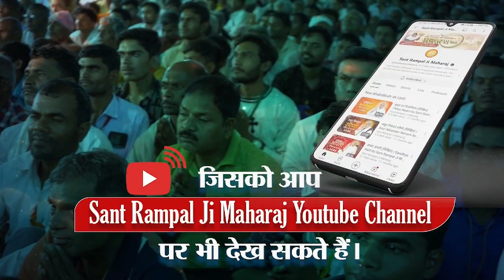viral viralreels SantRampalJi_AvataranDiwas SantRampalJiMaharaj SaintRampalJi